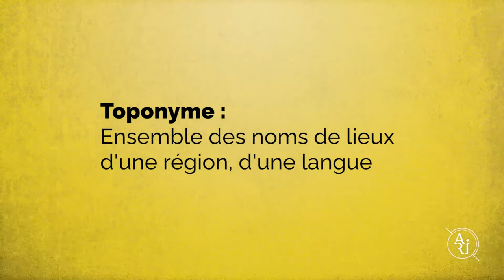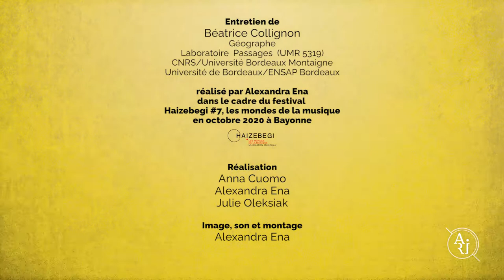RENCONTRE H7 Béatrice Collignon 2020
Béatrice Collignon est professeure de géographie, spécialiste des Inuit de l'Arctique central Canadien.